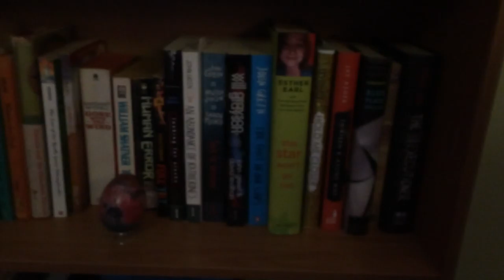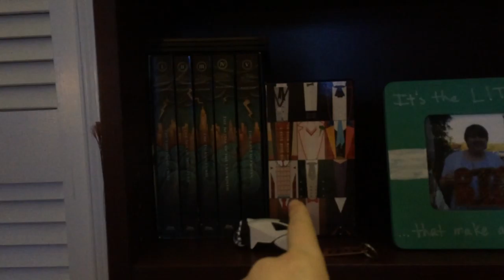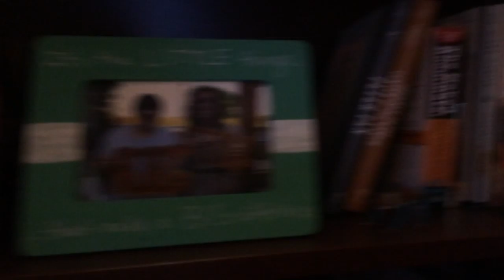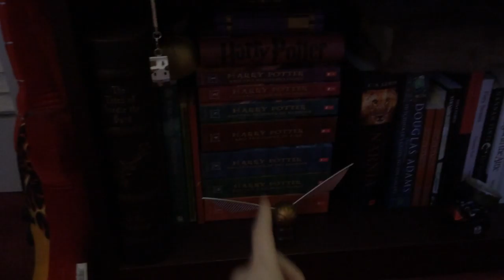Vlog 23: Bookshelf Tour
Since I didn't have any major writing news to share, I thought I'd give you a behind the scenes look at my books.